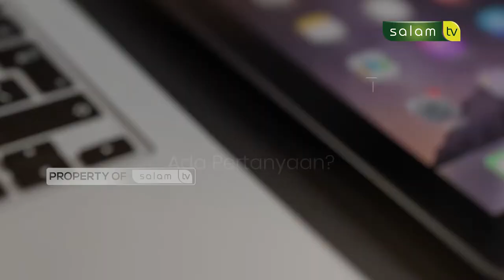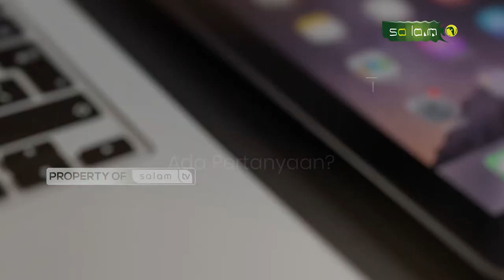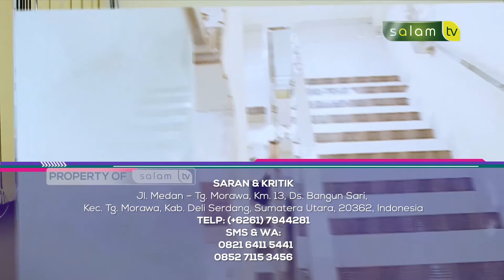Memilih untuk menjomblo dan tidak akan menikah - Hallo Ustadz Eps. 48